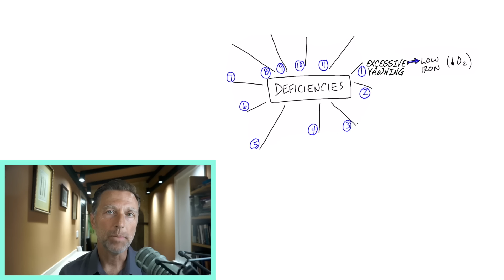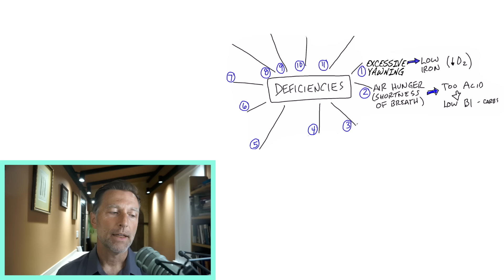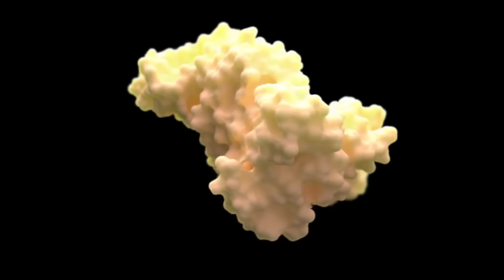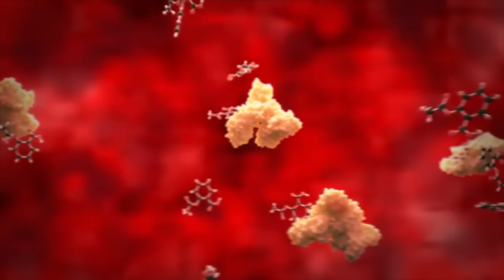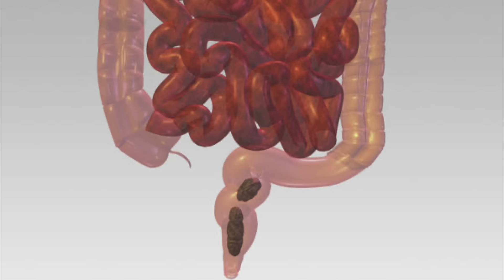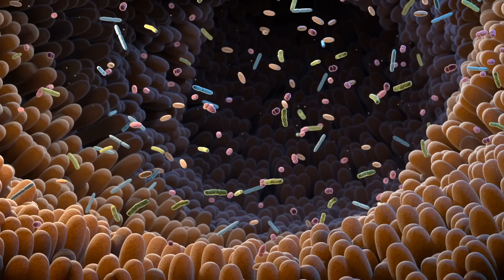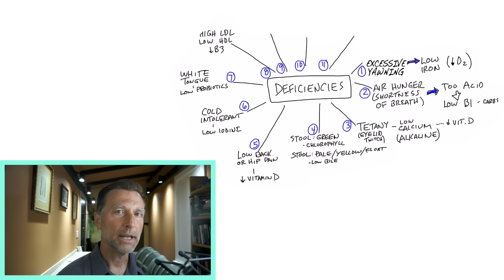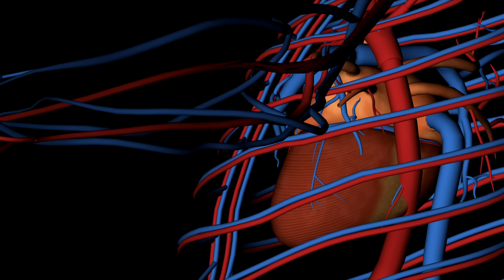11 RED FLAGS Your Body Needs More Nutrients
Discover the top signs of common nutrient deficiencies.

0:00 Introduction: Vitamin deficiencies explained
0:15 Top symptoms of nutrient deficiencies
9:37 Learn how to evaluate your liver based on your foot!

Today I want to cover the top signs of common nutrient deficiencies. It’s important to be aware of these symptoms and understand what’s really behind them from a nutritional standpoint.

Common signs of deficiencies:
1. Excessive yawning
Potential deficiency:
 • Iron

2. Air hunger
Potential deficiency:
 • B1

3. Tetany
Potential deficiency:
 • Calcium (locked-up calcium)

4. Abnormal stool color
(Green) Potential deficiency:
 • Friendly bacteria (or chlorophyll malabsorption)
(Yellow or pale) Potential deficiency:
 • Bile

5. Low back/hip/leg/bone pain
Potential deficiency:
 • Vitamin D

6. Cold intolerance
Potential deficiency:
 • Iodine
 • Vitamin B1

7. White tongue
Potential deficiency:
• Probiotics

8. High LDL and low HDL
Potential deficiency:
 • Vitamin B3

9. Bloating/stomach pain/indigestion
Potential deficiency:
 • Stomach acid

10. Muscle weakness
Potential deficiency:
 • Sodium

11. High blood pressure/high pulse rate
Potential deficiency:
 • Potassium
 • Vitamin D

I hope this helps increase your awareness of the top signs of nutrient deficiencies.